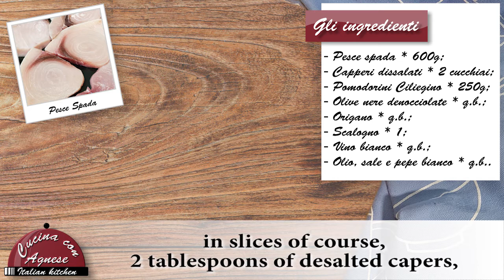Cucina con Agnese - 236. Pesce Spada alla Siciliana - Sicilian swordfish